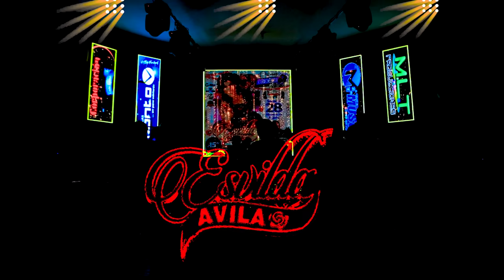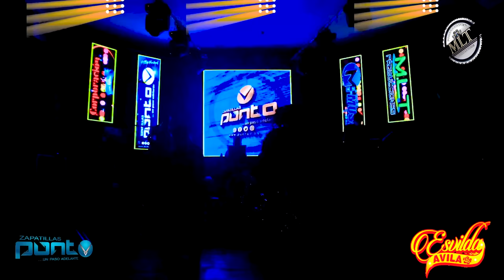ESVILDA AVILA / TUS MENTIRAS - MI DECISIÓN - ESTA VIDA YA NO ES VIDA // CONCIERTO VIRTUAL 2020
Esvilda Ávila  - CONCIERTO VIRTUAL 2020

TEMA: Tus mentiras - AUTOR: Lucho Peñaloza
TEMA: Mi decisión - AUTOR: Lucho Peñaloza
TEMA: Esta vida ya no es vida - AUTOR: Elvia Quispe

PRODUCIDO POR Producciones y eventos MLT
GRABADO EN LAS INSTALACIONES DE Corporación la torre

GRACIAS A PUNTO V - Zapatillas   - UN PASO ADELANTE